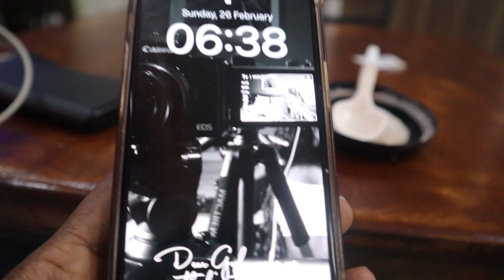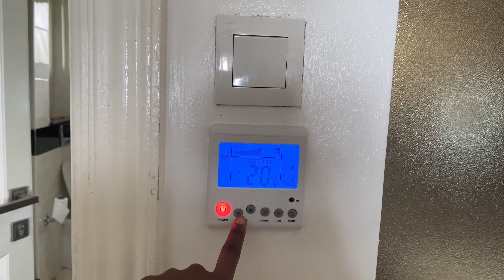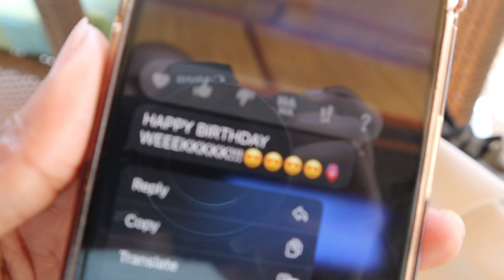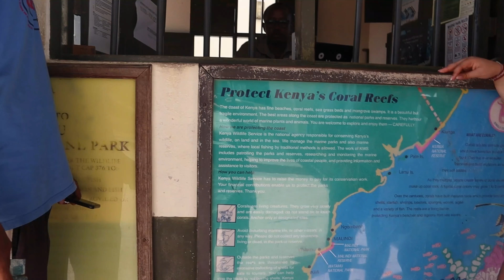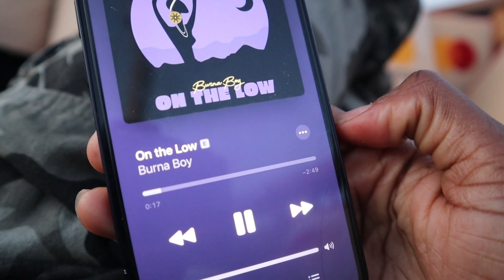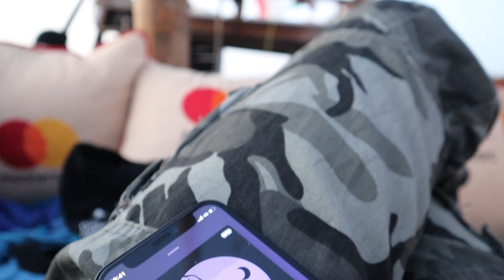Watamu Kenya: Staying at Hemingways Watamu, Quad biking in the wild, chasing sunsets and more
Hi besties:)
Welcome to part 1 of my birthday vlog. For context: I rode the quad bikes to Arabuko Sokoke Forest to watch the elephants. I hope you enjoy this video. See you soon